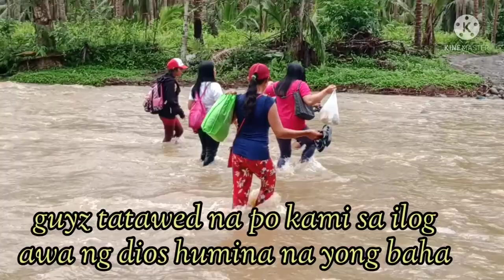papunta sa hilaan school meeting